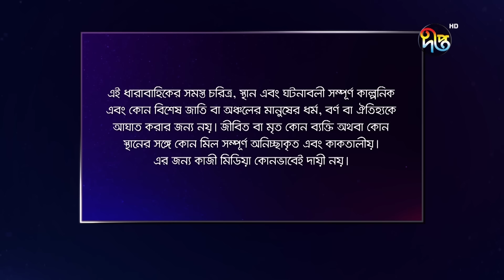MashrafeJunior | মাশরাফি জুনিয়র | Mashrafe Junior | EP 1018 | Golam Farida Chonda | DeeptoTV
মাশরাফি জুনিয়র